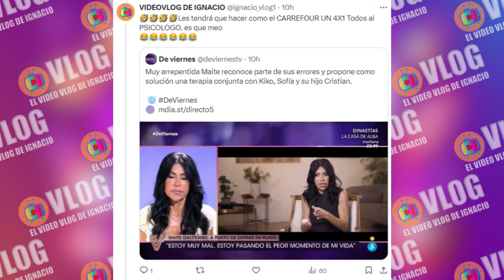🔴Maite Galdeano DESTAPA el VERDADERO DETONANTE de su ENFRENTAMIENTO con SOFÍA SUESCUN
Sofía Suescun y Maite Galdeano han pasado de ser uña y carne a estar totalmente enfrentadas. Madre e hija llevan casi un mes sin tener contacto. Una situación dolorosa para la familia. Le quiero dar tiempo. He sentido tanta soledad que he llegado a recapacitar. He sido meticona en su relación. He opinado más de la cuenta. Me siento responsable. Durante su entrevista en De Viernes, Maite Galdeano ha contado el verdadero motivo de la disputa.

"No se ha contado, en realidad. El detonante es que Kiko Jiménez dos días antes de irse Sofía a Supervivientes All Stars le hace llorar a mi hija. Entra a la finca, le digo que tuviese cuidado con el perro que iba a salir a la carretera. Me recriminó y dijo que estaba harto de mí.

Fue entonces cuando Maite Galdeano habló con su hija, y le dijo que deseaba quedarse sola en el chalet durante su estancia en Honduras. No quería ver en la casa a Kiko. Él dijo que era vital en esa casa y se fue. Sofía empezó a llorar. Es un acto repetitivo en años que se produce de esa manera. Se marcha sin dar explicaciones. Y es que ha insistido que en ocasiones ha sido testigo de situaciones en las que ella termina detrás de él. A él le gusta esa situación.

Maite Galdeano habla de una bronca entre Kiko Jiménez y Sofía Suescun
La elegida de Dios ha explicado que su hija ha eludido un fuerte episodio que vivió con su novio. "Yo fui testigo presencial. Estamos viendo De Viernes en casa. Cuando empiezan a salir los concursantes de Supervivientes All Stars y en voz alta dice Kiko que Sofía ha quedado como la puta de España. No quiero producir más dolor. Es la verdad de lo que ocurrió.

Santorini by Scandinavianz
Luminous by Jezzel
Música | "Morning Sun" de LiQWYD Ver:
LiQWYD - Bondad...